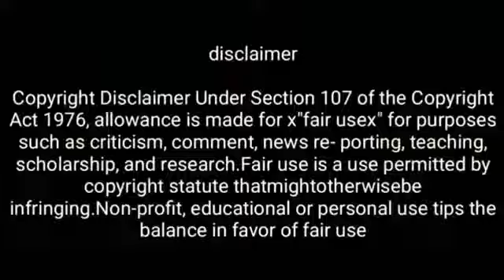Sad song tere nam love song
Gckh FYI xov